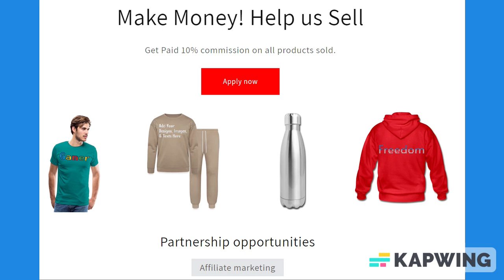Black & Violet Purple Lined Paper Notebook 120 Pages 6 x 9 Inches Gifts for Student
About us